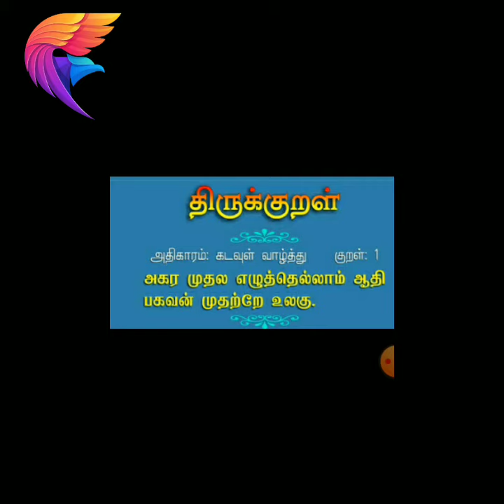Thirukural திருக்குறள் basic from intro in tamil /education during lockdown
Thirukural from intro
Learning during corona days lock down

.multiple queen

My successful video pankajakasthuri

Link for pankajakasthuri

. Multiple queen

Share chat hasthag group:multiple queen.

Any douts please comment.

Ungaluku ena video venum apadinu comment panuga nxt day ve antha video va nanga upload pandrom.